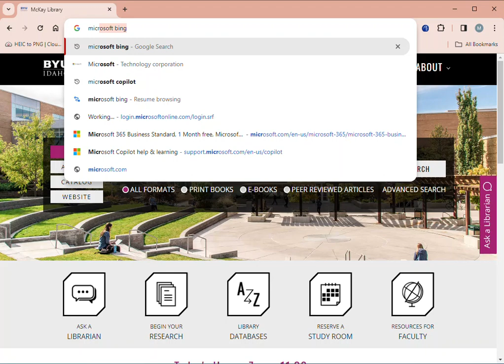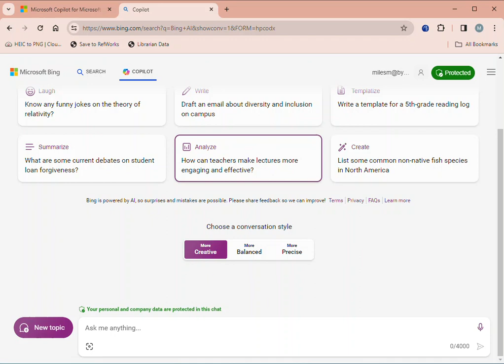How to Access Microsoft Copilot in a Browser Other Than Edge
Microsoft Copilot as a Generative AI Tool that can be used in the sidebar of the Edge browser or in the main window of any browser.